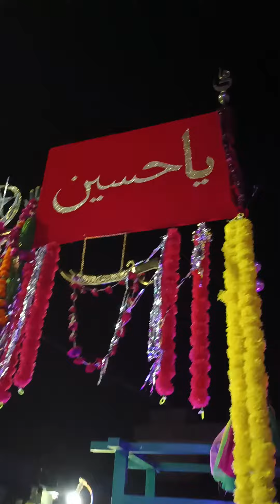July 25, 2023